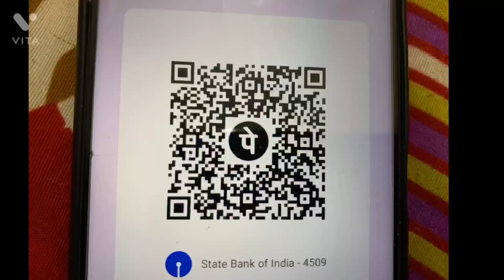Exclusive View Phase 2 Kashi Vishwanath Dham Corridor!! Ground Report!!